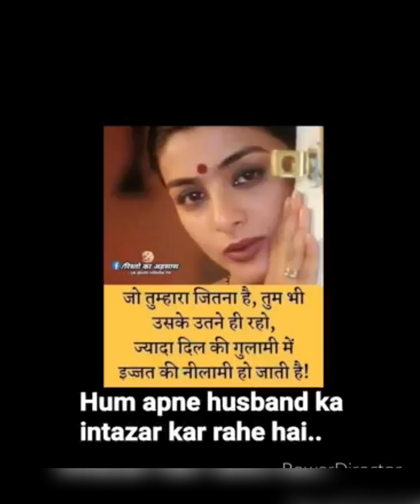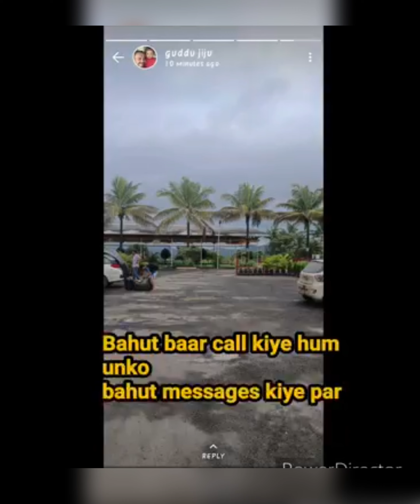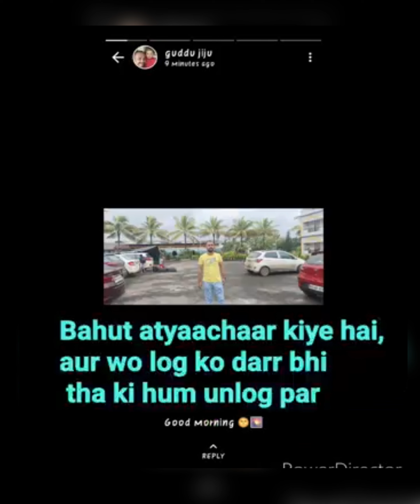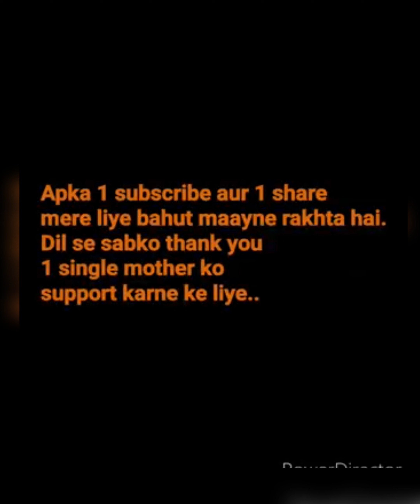ये वीडियो FACEBOOK pe देख कर आज हम बहुत इमोशनल हो गए हैं..😭😭